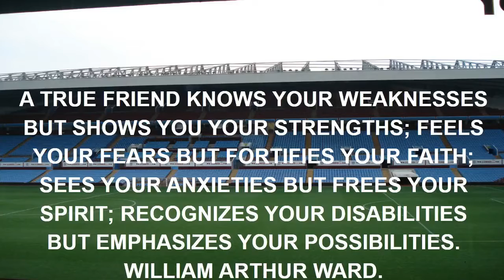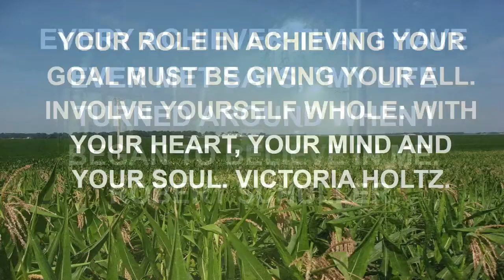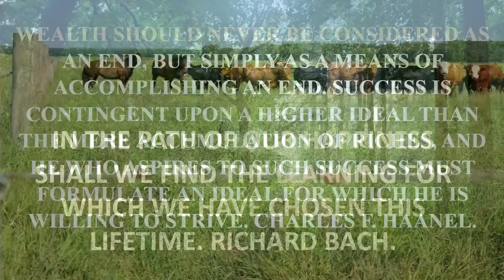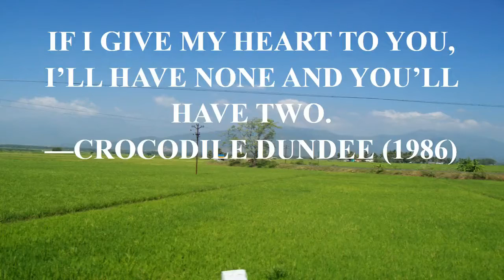top disney quote